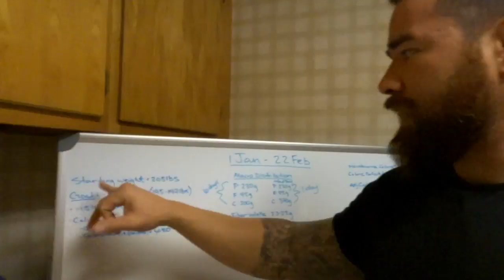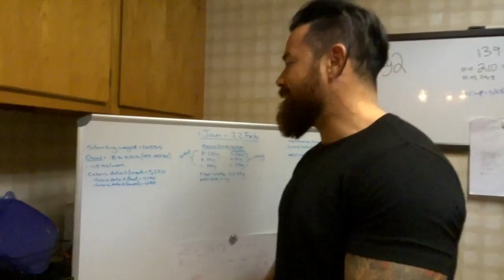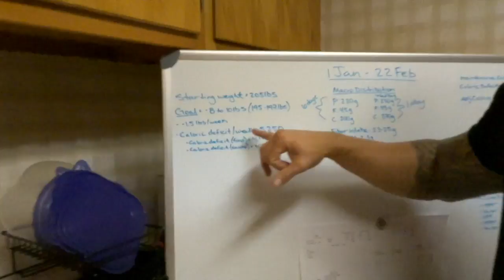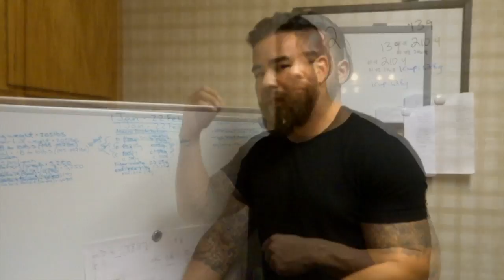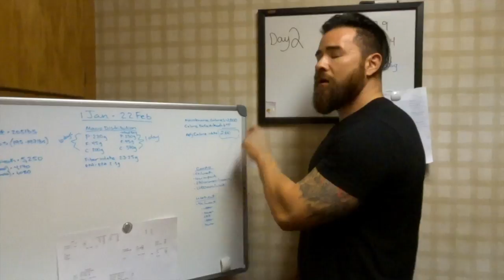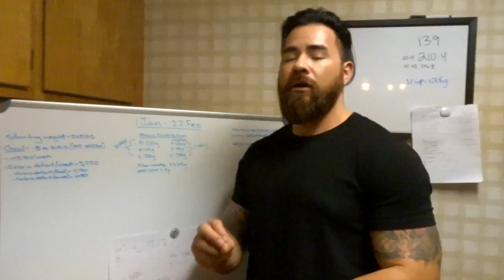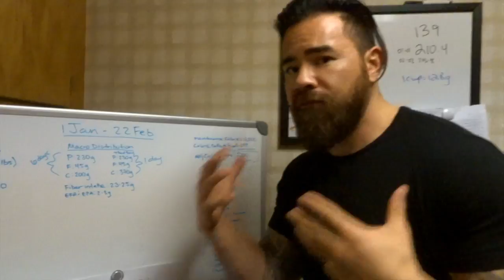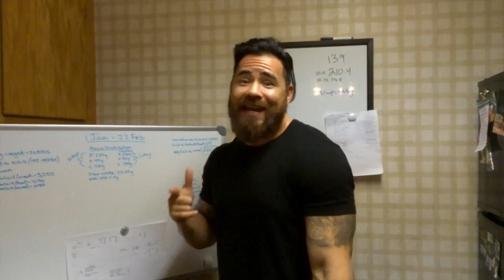6 Week Shred Ep. 1- Road to Brazil | Physique Update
WE HAVE EVERYTHING IN PLACE FOR OUR VACATION TO BRAZIL SO I HAVE DECIDED TO GET MY SHREDS BACK!!!

I WILL BE DOCUMENTING MY TRAINING, DIET, MACRO TARGETS & CARDIO PROTOCOLS.

I'M GOING TO TAKE YOU ON THE JOURNEY THROUGH THIS CHALLENGE AND IN SIX WEEKS WILL AIM TO GET MYSELF IN AWESOME CONDITION TO HIT THE BEACH AND PARTY AT CARNAVAL